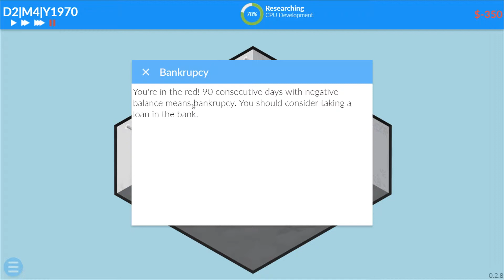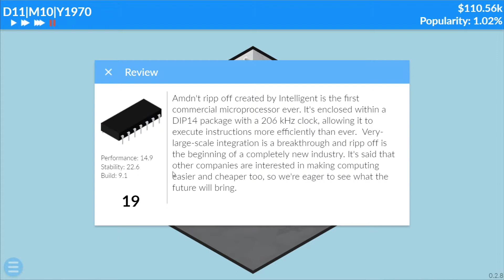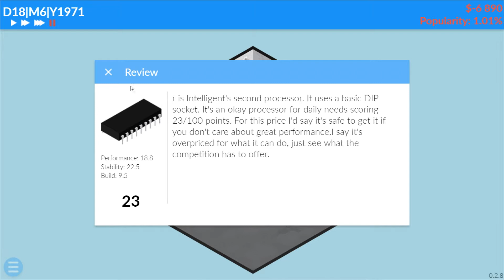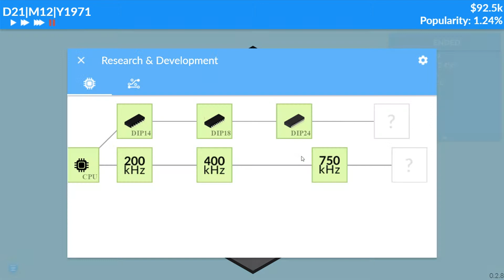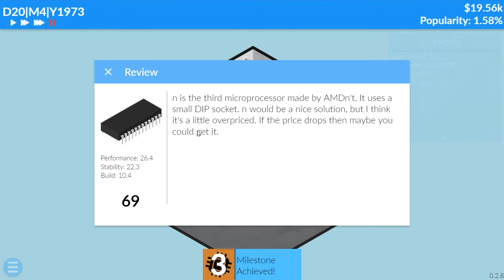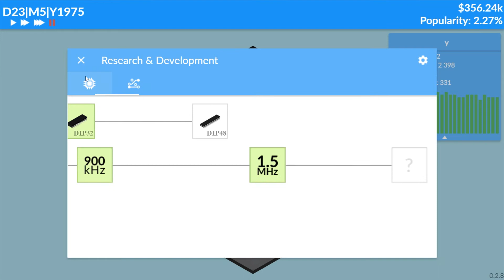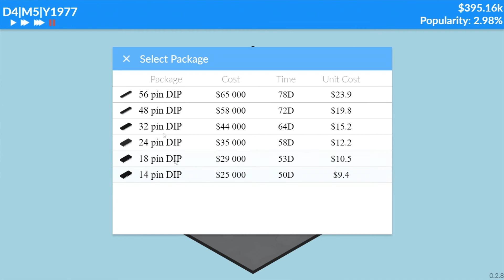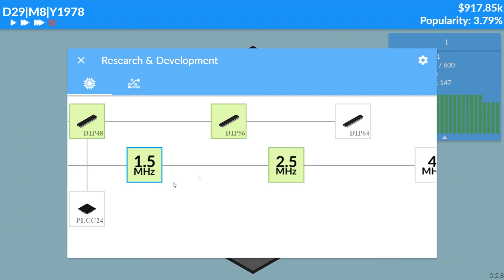How I Made $900.000 in Hardware Tycoon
Today we have how I Made 900k dollars in Hardware Tycoon in this gameplay video!

Are you interested in Nimbatus as well? Here are some playlists for you.

Do you for some reason want me to edit your videos?